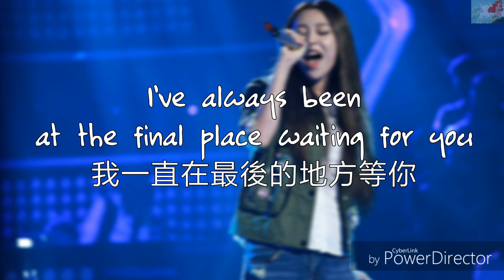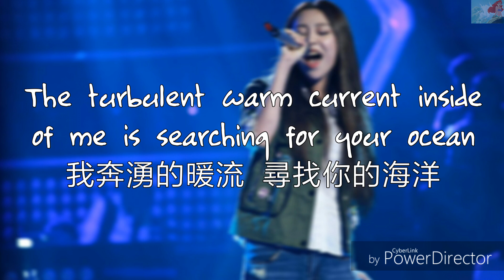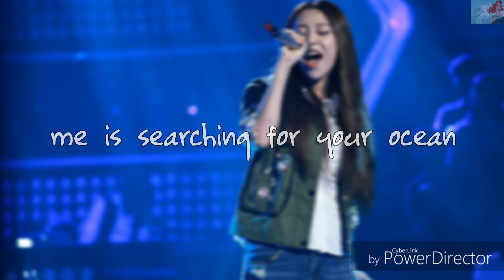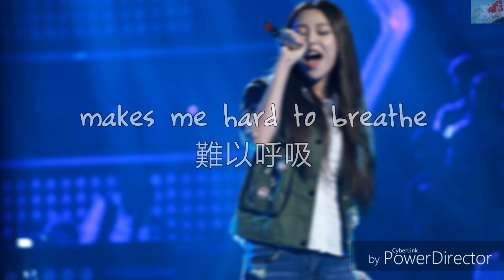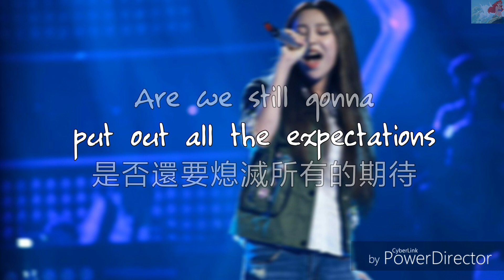▪ Xu Geyang 徐歌陽《Ten Thousand Times of Sadness》一萬次悲傷 English subtitles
如有侵權請留言告知，會儘速刪除

☆ No matter how helpless and sorrowful the darkness is, we still got dream.
  The high pitch of Xu Geyang makes people filled with dreams and hope,no matter how the difficulties hinder us,they still can even be the biggest wish in our life.
  The version of the original performer ”Escape Plan” sounds relax and comfortable, but with lyrics,you can hear the faint, reserved sorrow and blue mood.They are both  worthwhile to savour.

☆【Ten Thousand Times of sadness】一萬次悲傷
   original singer/Escape Plan 逃跑計畫
   lyrics/Mao Chuan 毛川
               LI Chi 李赤
   compose/Escape Plan